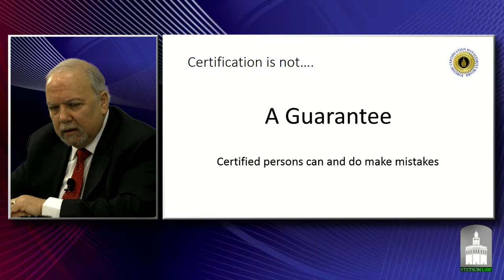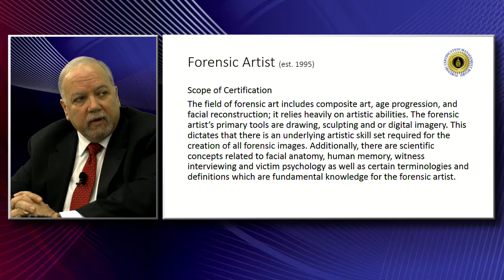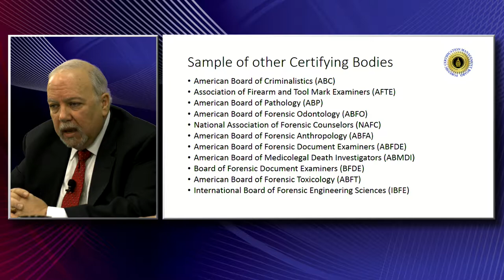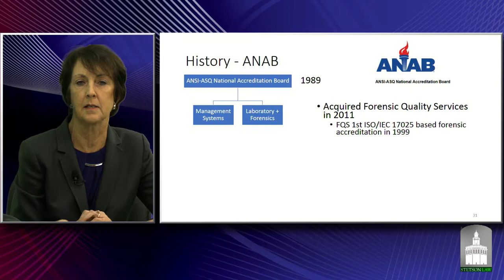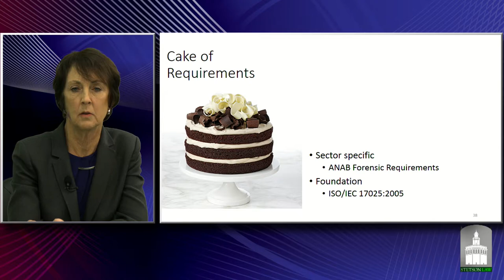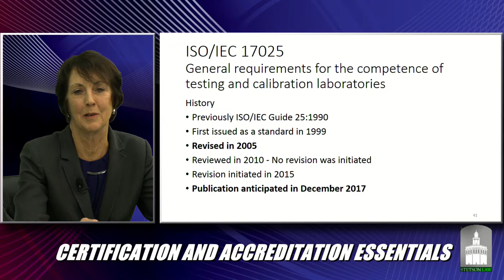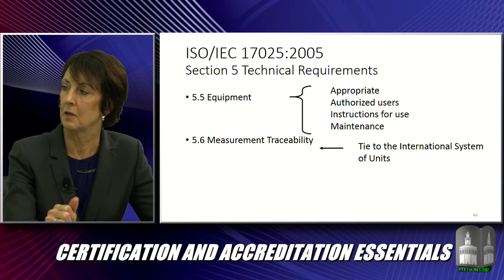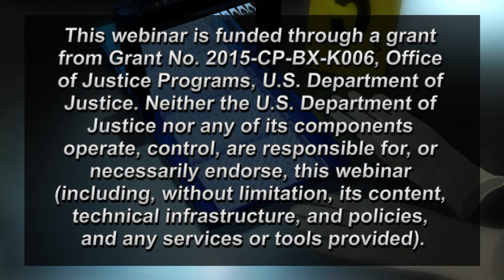Crime Lab Certification and Accreditation Essentials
Certification and Accreditation Essentials includes an overview of the crime laboratory accreditation process, as well as the certification of individual forensic science practitioners trained in specific disciplines. The panelists discuss the training requirements and standards for each process. The mission, reasoning, and benefits of accreditation and certification are presented.

Discussions of accreditation explore a culture of quality and how that relates to organizations, while certification explores the scope, which varies depending on the discipline. The webinar addresses resources, including reporting avenues, as well as possible forecasts of updated standards. Panelists will discuss how accreditation and certification information may impact courtroom proceedings.